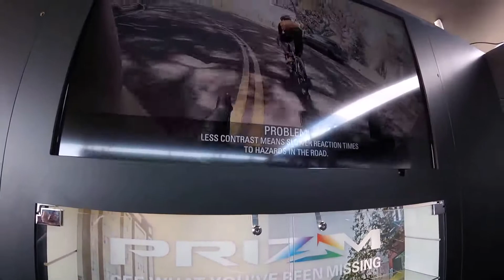Oakley presents Prizm lenses at 2015 Interbike